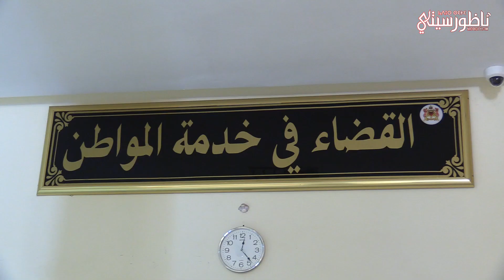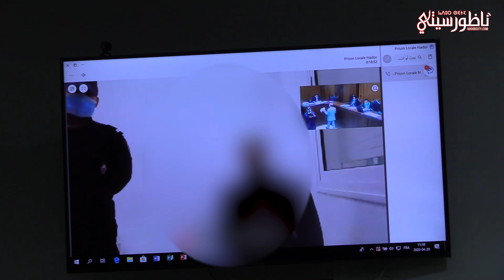استئنافية الناظور تعتمد جلسات المحاكمة عن بعد للوقاية من انتشار فيروس كورونا